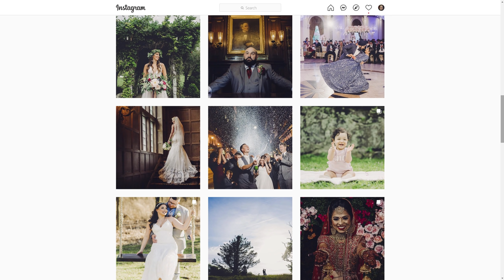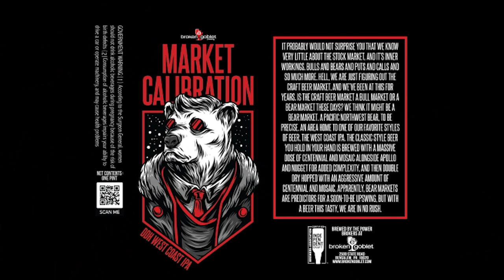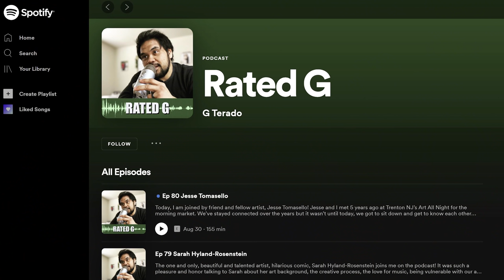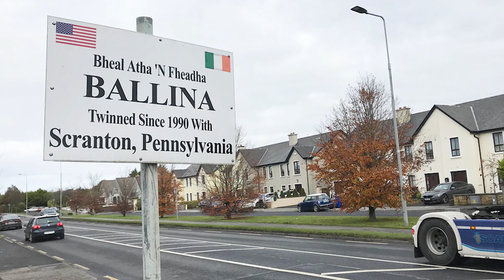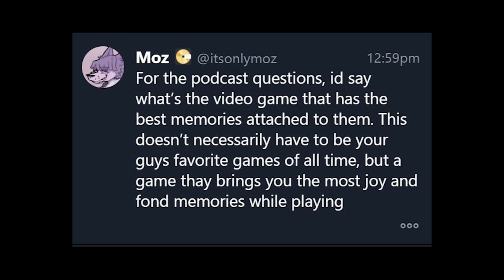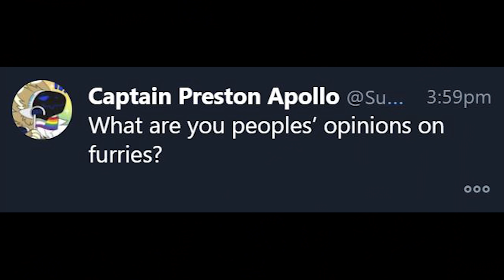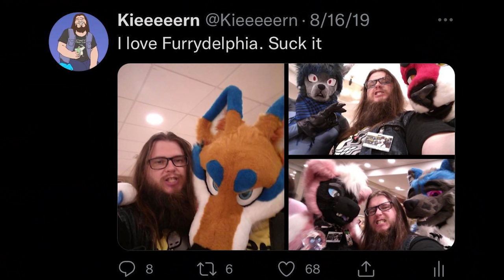Getting High Stories (with John DePasquale) - Cinemassacre Podcast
Welcome to the fifth episode of the Cinemassacre Podcast!! The crew of Cinemassacre (James, Kieran, and Justin) are out of the Nerd Room and into your ear-holes. Today they even have a special guest. They chat about their lives and the stuff they love: movies, games, and making videos. You’ll also hear about behind-the-scenes antics, anecdotes about being long-time YouTubers, and a ton of obscure pop-culture crap. It’s the off-the-cuff banter from Rental Reviews mixed with an AVGN panel, every Tuesday around 3pm ET... or find it or wherever you get your podcasts shortly after.

Cinemassacre Podcast #5 - Getting High Stories, Furries, and Bob Ross (with John DePasquale)

Filmed on the Screenwave Media Podcast Set

Chainsaw Logo Prop by Chris Moore